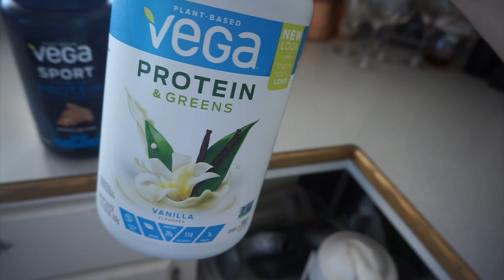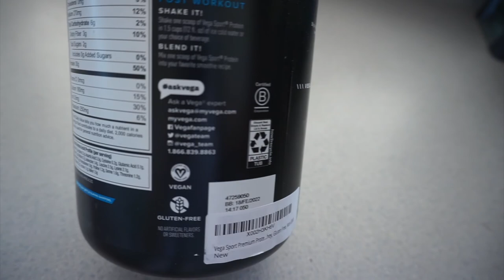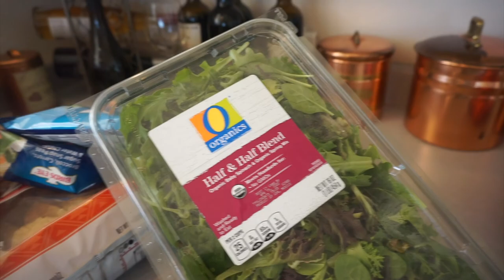Journey to 50 Miles: Ep. 11 // COVID 19 SHUT DOWN MY RESTAURANT // S.I.P DAY IN THE LIFE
WHEW, The past month has been a bit crazy! Our little breakfast and lunch diner restaurant has been shut down for almost 2 months. We are hoping to reopen within the next month hopefully! We miss all our wonderful customers! On the positive side, Being stuck at home has allowed me to focus on my workouts more and building my strength back up. Im also loving spending more time with my family :)

Vega One Protein: